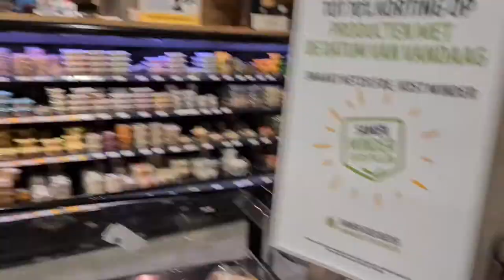Met Roderick naar de Jumbobak | en Rijles van Ela | Morgen een spannende dag